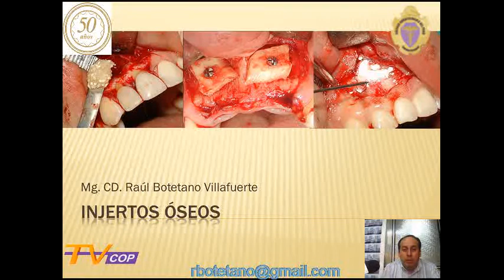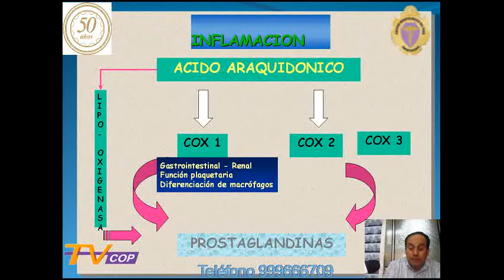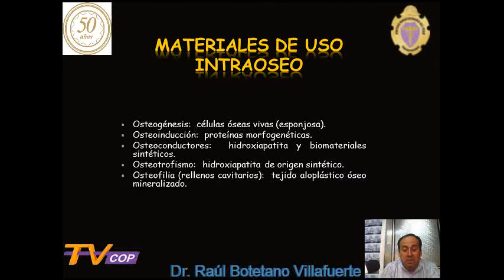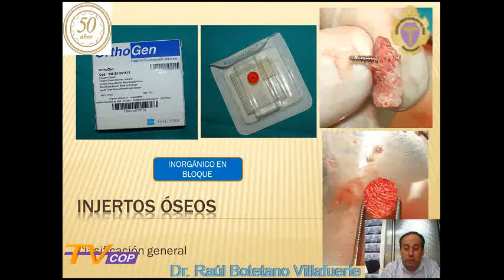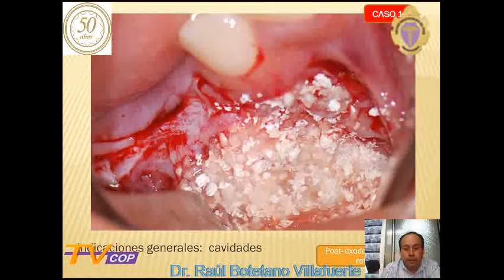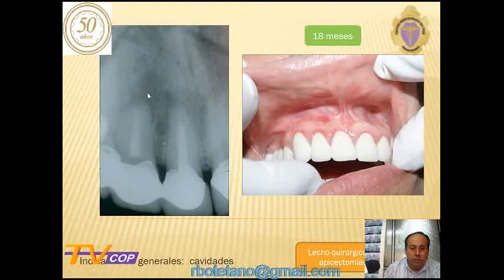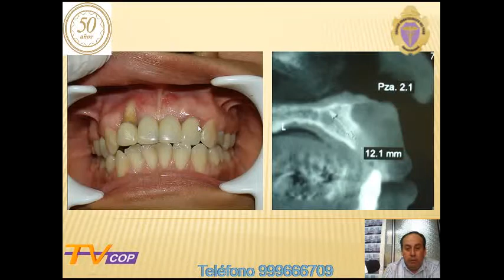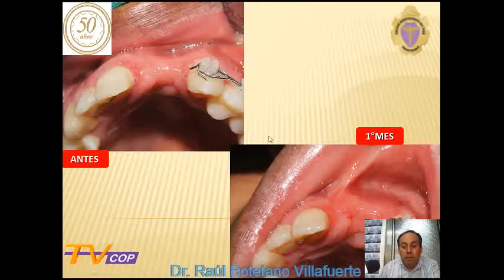Cirugía Oral - Injertos óseos V20